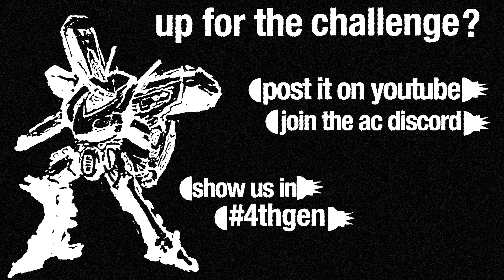White Glint Challenge: ACL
I am very late to this. However this challenge was started by
@louie-louie . We have seen fantastic pilots in action taking down the legend of line ark. So here is my go at this challenge.

and of course the awesome music track playing is made by @shokmusic_AC Be sure to see the other tracks they have made.